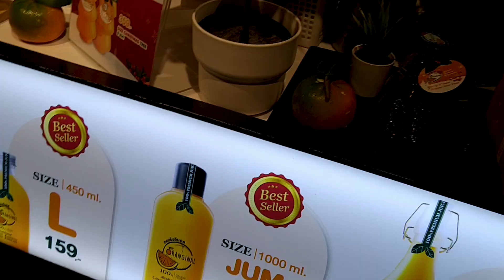Merry Christmas -FoodSensual ft Oranginal Iced Juice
In this video FoodSensual features Oranginal Iced Juice by ORANGINAL สาขา Central Ladprao

ADDRESS
🍹 Drink:  Oranginal Iced Juice [100THB]
📍 Location: 1693 Phahon Yothin Rd, Chatuchak, Bangkok 10900